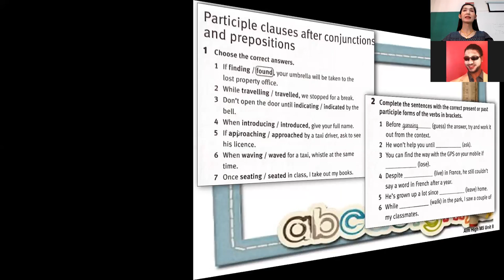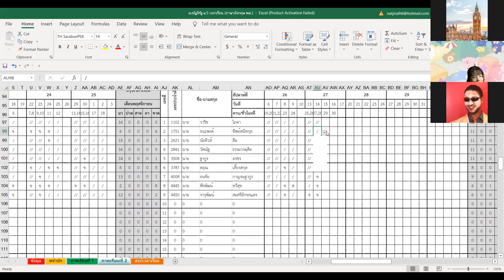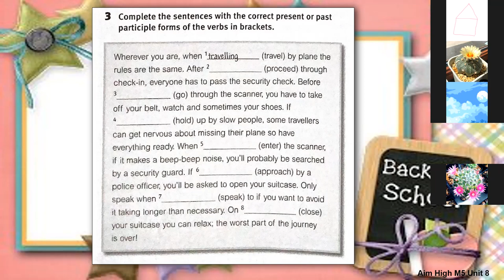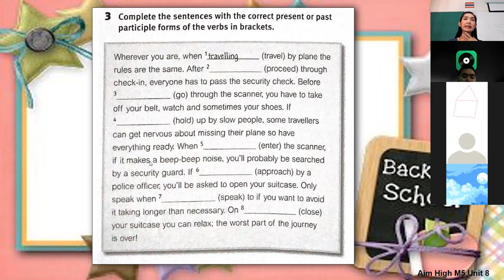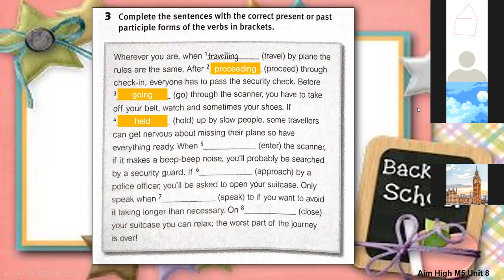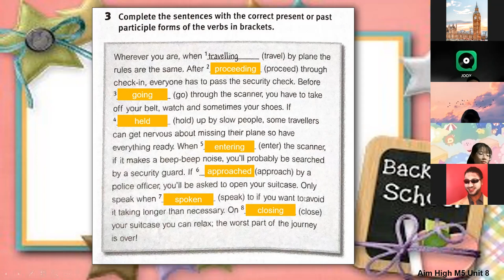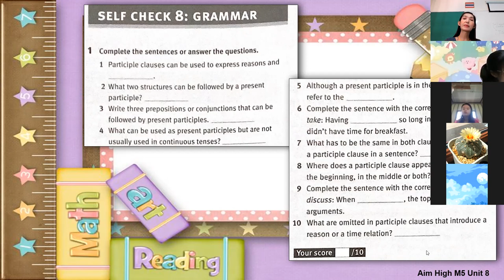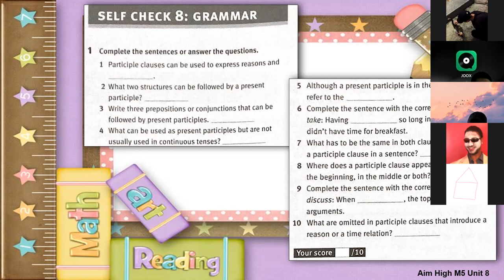ม.5/2 ม.5/3 วิชา ภาษาอังกฤษฟัง พูด อ่าน เขียน 4 ช่วง 2 14 ธ.ค. 2564